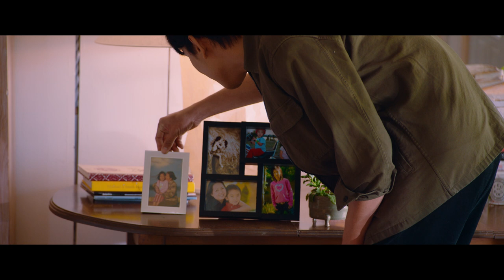QUA BỂN LÀM CHI || OFFICIAL TRAILER || KHỞI CHIẾU TẠI RẠP 08.04.2022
Phim theo chân Tuấn (Thuận Nguyễn) – chàng sinh viên khoa tài chính điển trai đến Mỹ và sinh sống cùng chú Út (Quang Minh) của mình. Tại đây, anh đã gặp trợ lý của chú mình là Leo (Duy Khánh) - một anh chàng “say" anh như điếu đổ và có cuộc đụng độ đầy bất ngờ với Jolie (Phương TiTi) ngay tại…phòng tắm! Một ngày, anh và Jolie bất ngờ nhận được một đề nghị đầy cám dỗ từ Leo...và mọi việc bắt đầu rối tung lên theo một cách không ai lường trước được.
Tất cả những thắc mắc trong “Qua Bển Làm Chi?” sẽ được giải đáp khi phim ra rạp vào ngày 8/4/2022 nhân dịp lễ giổ tổ Hùng Vương tại các cụm rạp trên toàn quốc. “Qua Bển Làm Chi?